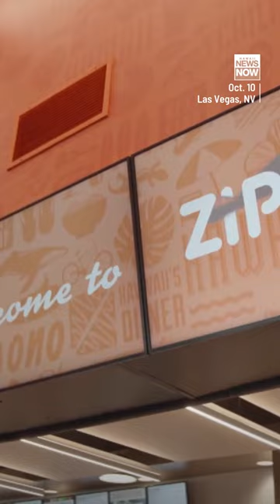Next stop, Vegas: Zippy’s gets a big Hawaii welcome in Sin City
Next stop, Zippy’s ― in Vegas! The Hawaii favorite opened its long-awaited Las Vegas location on Tuesday to plenty of fanfare. It’s the eatery’s first location outside of the islands.

For more Local News from Hawaii News Now: HawaiiNewsNow.com
Follow HNN: YouTube.com/HawaiiNews